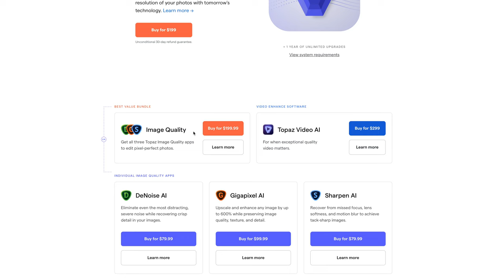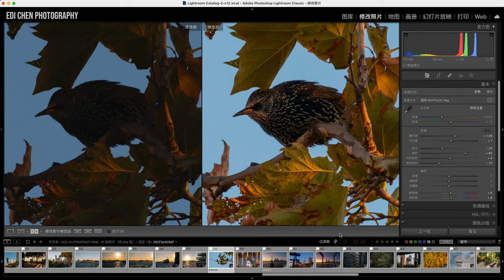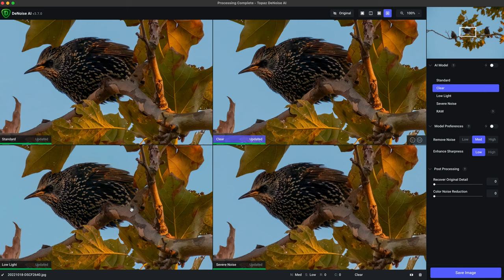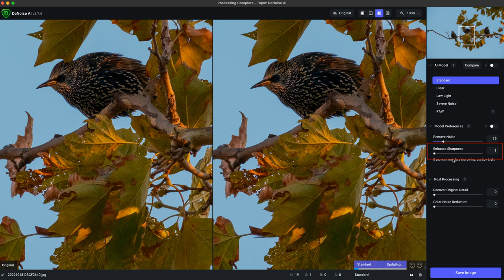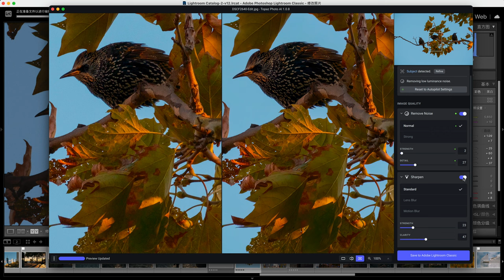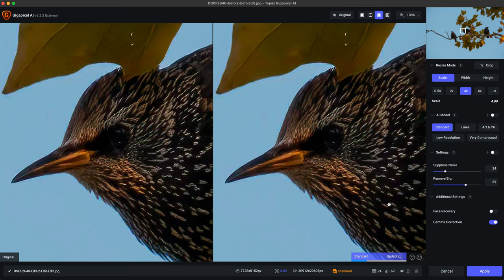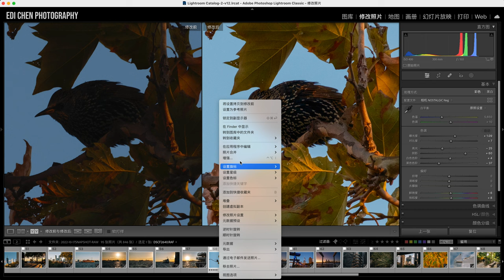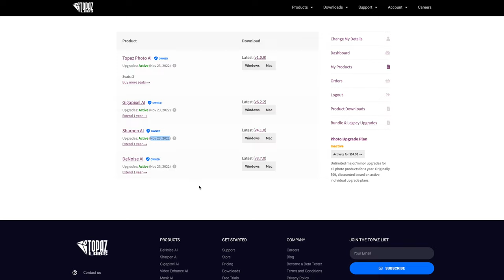【摄影后期软件】Topaz Labs Photo AI vs 原有套装该如何选择，DeNoise AI/Sharpen AI/Gigapixel AI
本期内容目录：
0:00 前提介绍
1:35 噪点消除功能
4:10 锐化功能
6:51 像素和尺寸提升
8:12 人脸恢复处理
8:56 购买前需要知道的四件事
10:26 购买建议
11:54 小插曲